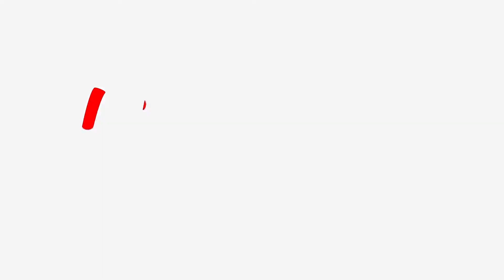Woman's Soccer vs Heritage